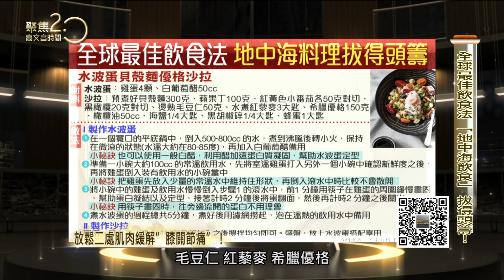全球最佳飲食法 「地中海飲食」拔得頭籌！【聚焦2.0】第375集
水波蛋貝殼麵優格沙拉，大廚教你輕鬆煮好水波蛋，料理出色香味俱全地中海飲食料理。

來賓：
地中海料理主廚 馬可老師

▶下載【聚焦2.0】APP：
iOS平台：